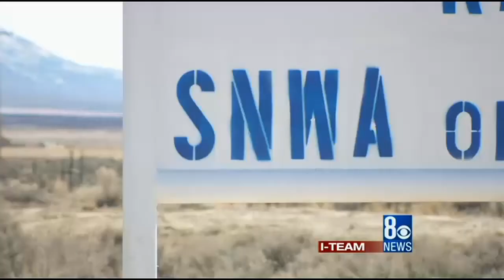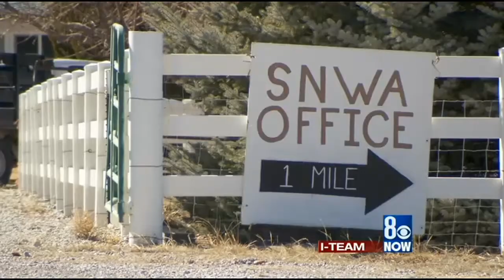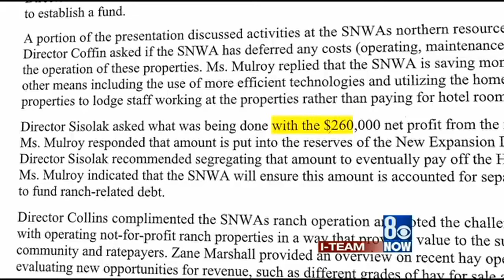I Team Woman Speaks Out on Ranching Empire